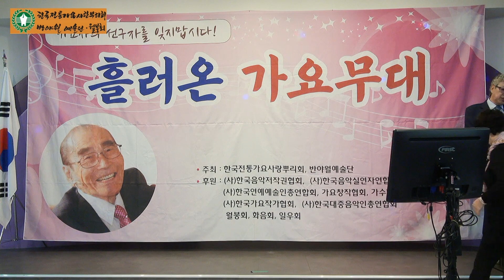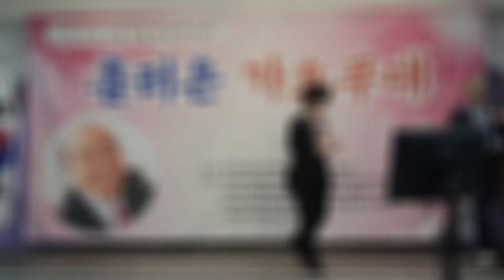가수 박민주★누이☆원곡 설운도★한국전통가요 흘러온 가요무대 반야월 예술단 파노라마에서 모임 2023년 3월7일